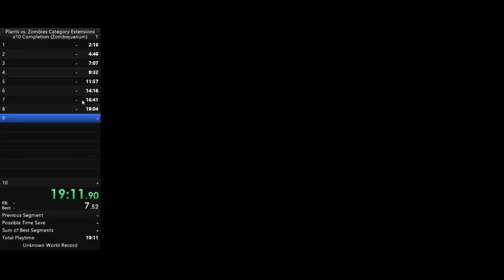Plants vs Zombies Zombiquarium x10 speedrun in 23:52 World Record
this sucked lol